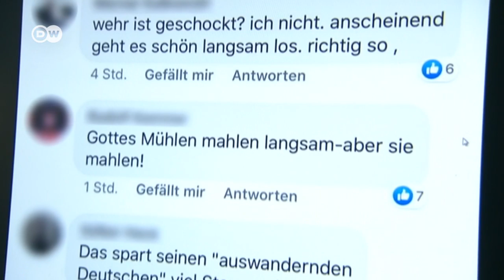Caso Lübcke: sospechoso vínculo con la ultraderecha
La Policía investiga el asesinato del político alemán Walter Lübcke como crimen de ultraderecha. Sería el primero de esta naturaleza, desde los atentados de la Facción del Ejército Rojo, en los años 70.